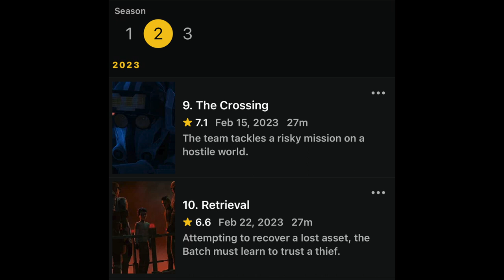The Bad Batch Season 2 Episode 9&10 Recap & Review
Pablo Gunner gives you a recap & review of Bad Batch Season 2 Episodes 9 & 10.